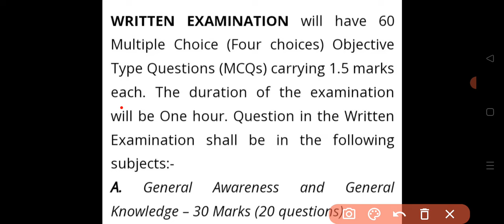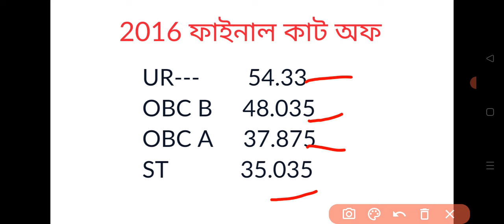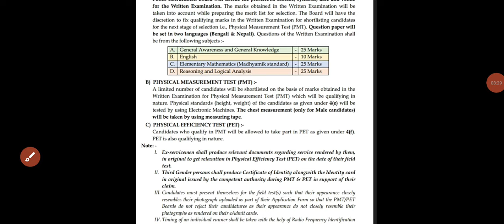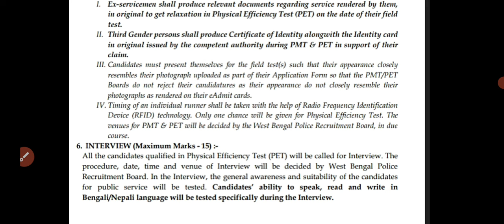Wbp Constable 2016 একটাই পরীক্ষা হয় তার Cut Off কেমন ছিলো?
Wbp Constable 2016 একটাই পরীক্ষা হয় তার Cut Off কেমন ছিলো?  একবার দেখে nao
Yours quarey
Wbp constable 2024 expected cut off
wbp constable 2024 exam date
Wbp constable new vacancy update
Kp constable new vacancy update
Kp constable preliminary exam date